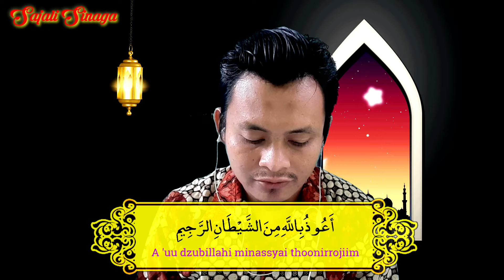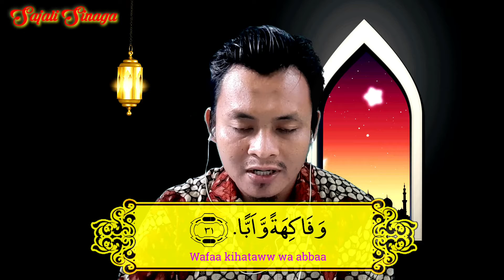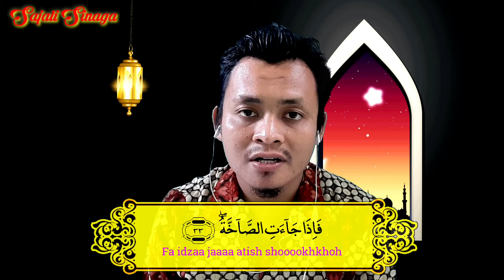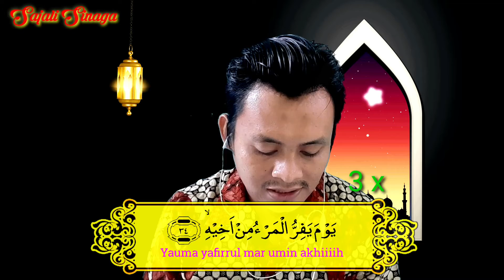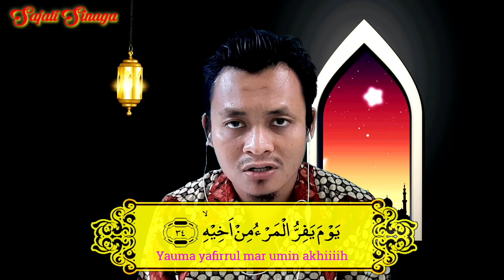Tahfidzh Qur'an | Menghafal Surah 'Abasa ayat 31-35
Assalamualaikum wrb.
Pada kesempatan kali ini kita akan lanjutkan hafalan tahfiz kita disurah Abasa ayat 31-35..yuk kita saksikan